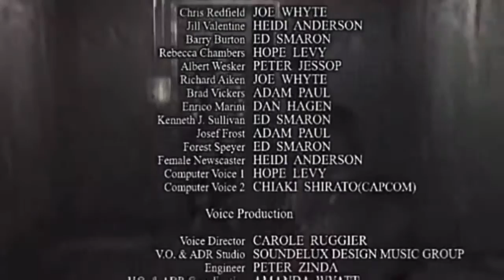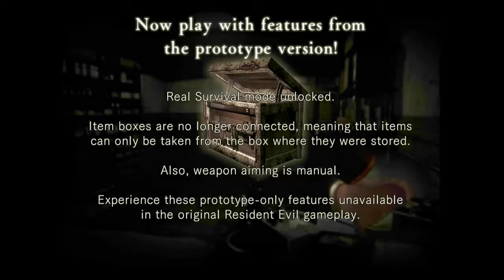Resident Evil: Remake Remaster (Finale!)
Watch the one and only Veeman and his best dood, WalkingPlague, "tear" thru the ONE OF A KIND remake remaster that is Resident Evil! xD ENJOY, doods!! If you'd like to catch future live streams of Vee or for future upcoming streams, slam a follow to that Twitter FanPage